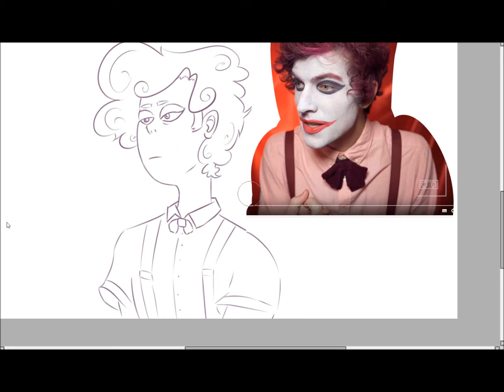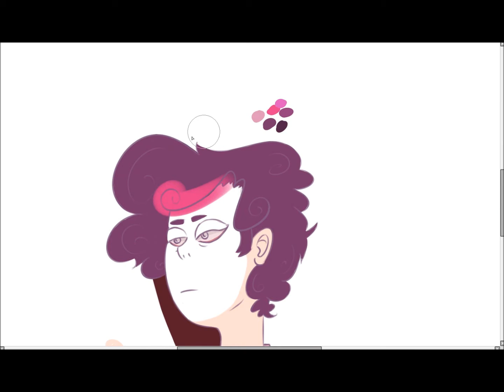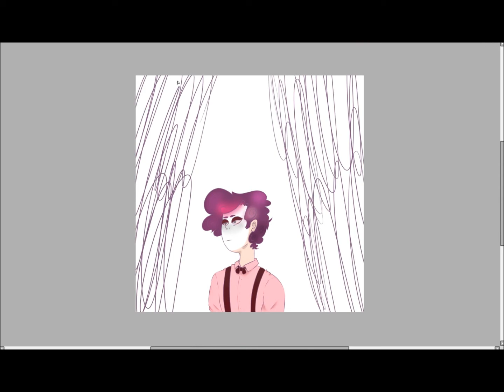WIGGLES THE CLOWN - KICK THE PJ SPEEDPAINT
I use Paint Tool Sai and Movie Maker. Please watch in HD if u value your eyesight.

tfw ur so pathetic the rain actively avoids to poor on your greasy body

Songs: Horny Hippies : The Dodo's

This Video is purely fan-made and is in no way associated with the musical artist or film/video/comic company in any way. All the pictures and audio clips used are © their respective owners"Copyright Disclaimer Under Section 107 of the Copyright Act 1976, allowance is made for "fair use" for purposes such as criticism, comment, news reporting, teaching, scholarship, and research.